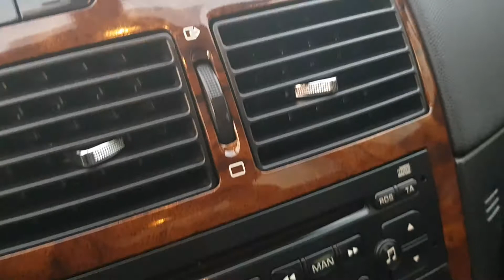Peugeot 307 2.0 HDI